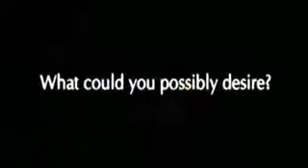Akon Right Now Na Na Na Music Video IpodFormat XSG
akon-right now!!!listen this song!